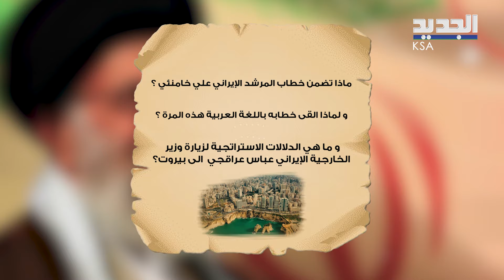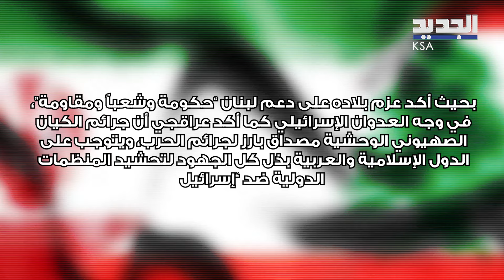ماذا قال خامنئي خلال تأبين السي.د نص.ر الله .. و الجديد تكشف تفاصيل لقاء عراقجي ببري و ميقاتي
القى المرشد الاعلى الايراني على الخامنئي خطابه خلال مراسم تأبين السي.د نص.ر /الله و ذلك بالتزامن مع وصول وزير الخارجية الايراني الى لبنا